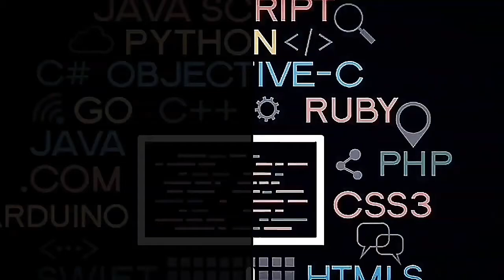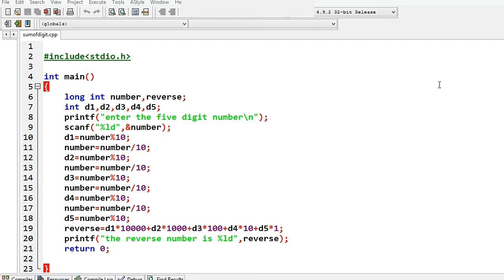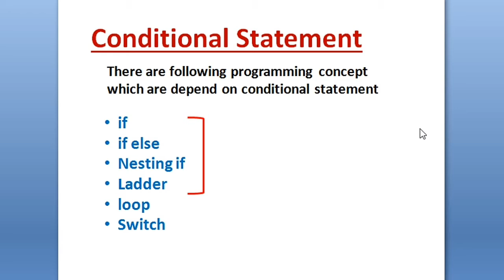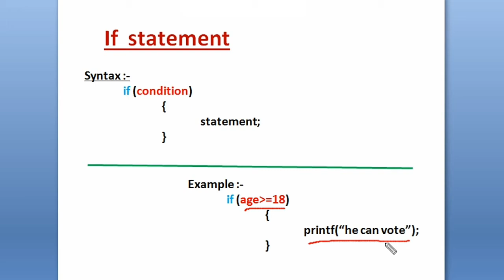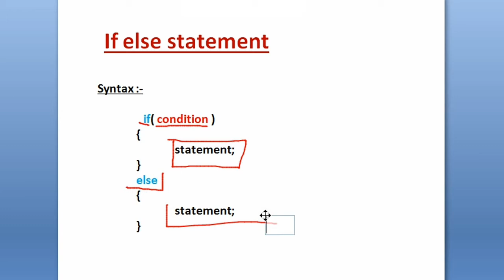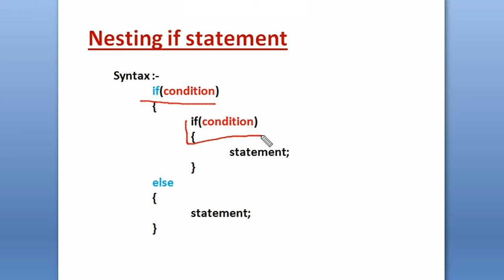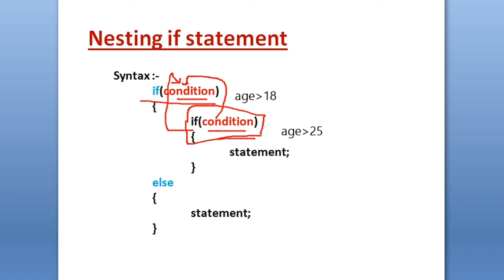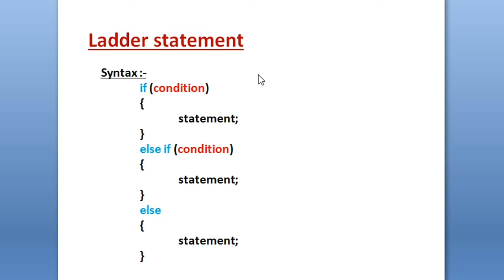Conditional statement in C // C language tutorial in Hindi // The Code Deck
The Code Deck is a Tech , web and software development community which provide quality content through YouTube and social media platform to the programmer and student.

This is 'C' programming series through practical approach (Solving multiple problem related to mathematics and real life with C).

Hey Codaholic this is Yogesh Bisht and In this video I talk about the theory section of conditional statement, I discussed all the aspect of conditional statement by using syntax and example.
I also discussed about some really life example that where we can use conditional statement.

We also provide the video lecture in the following topics for geeks or Codaholic.

Data-structure

Web designing

Web development

Software development

And much more in the programming and tech industry..

Thanku again for your love and support.

ClanguageTutorial,c language tutorial for beginner in hindi,c language tutorial in hindi,conditional statement in c language,if else,ladder in c language,if else statement in c language,nesting if in c language,looping in c programming language,if else program,nesting if practical,practical problem in c language,c language notes, conditional statement in c